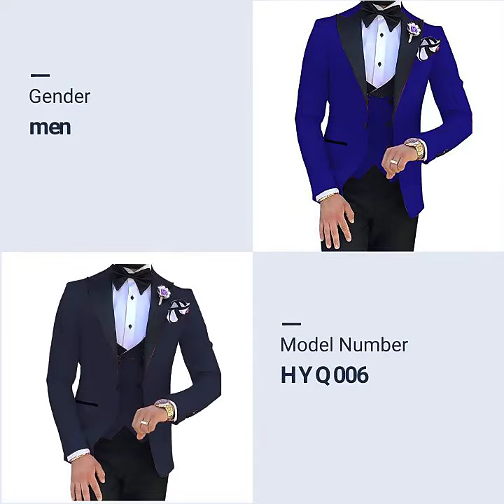men suits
wedding dresses and men suits factory, thousands style for your choice, and customization available.